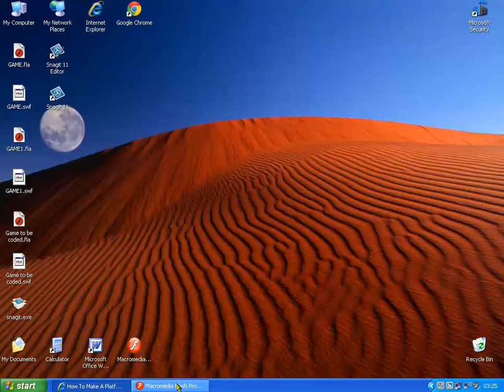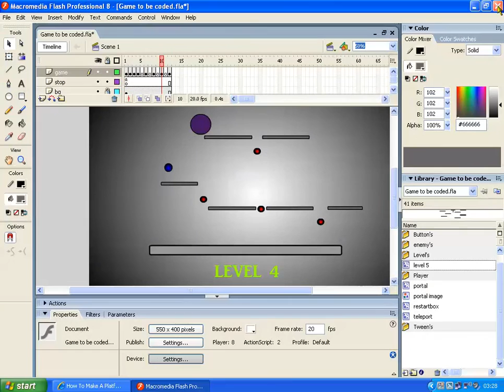BALL TRAVEL - GAME TEST 1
First game test on video throught i would share at same time this game will be a glitchey game but got to add loads it yet alot more